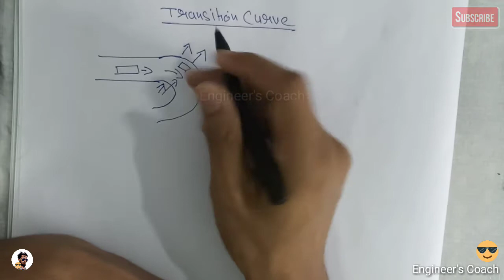Transition curve in highway engineering | Transition curve in hindi | Superelevation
इस वीडियो में हमने बताया है कि Transition Curve क्या होता है । Transition Curve क्यू देते हैं। Transition Curve कि क्या जरूरत है। Transition Curve कहा देते हैं।
Transition Curve क्या है?
Superelevation क्या होता है

Transition Curve in hindi
Transition Curve in Highway Engineering.
Transition Curve in road.
Types of transition curve in highway engineering.
Transition Curve in Transportation Engineering
Highway alignment.
Highway alignment design.
Highway alignment in hindi.
what is superelevation ?
why superelevation is provided ?
porpose of superelevation
need of superelevation
Superelevation in hindi.
superelevation in highway engineering. superelevation in highway engineering in hindi. highway engineering.
what is superelevation in road.
what is superelevation in civil engineering.
what is superelevation definition.
why superelevation is provided on road.
importance of superelevation.
superelevation design.
superelevation formula.
necessity of superelevation.